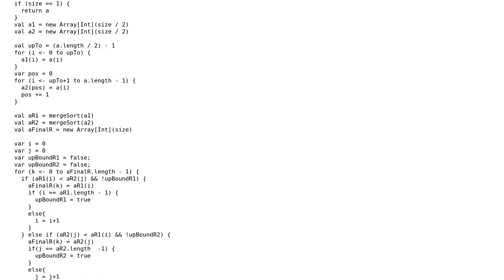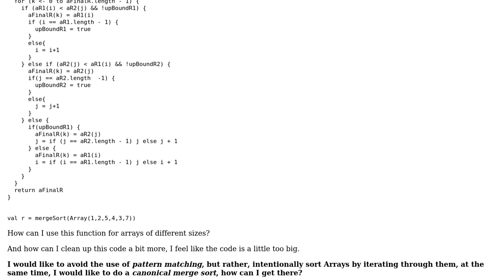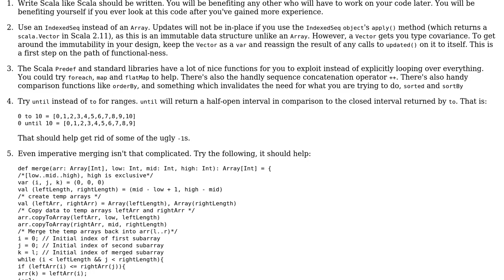Code Review: Merge sort in one Single Function in Scala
With thanks & praise to God, and with thanks to the many people who have made this project possible! | Content (except music & images) licensed under CC BY-SA | Music | Images & others | With thanks to user Vogel612 user Tamoghna Chowdhury user Filipe Miranda and the Stack Exchange Network Trademarks are property of their respective owners. You are responsible for your own actions.